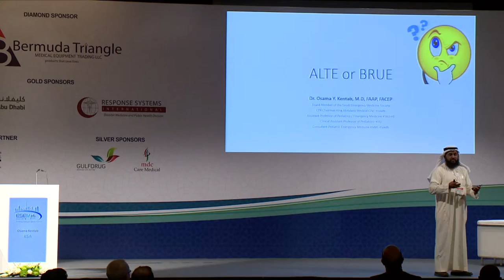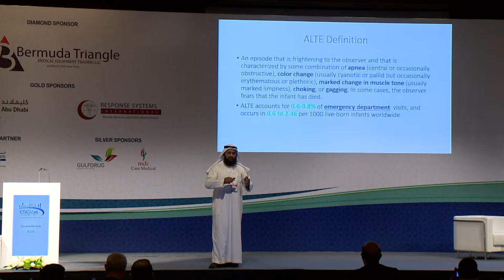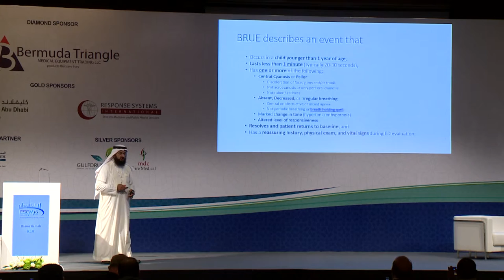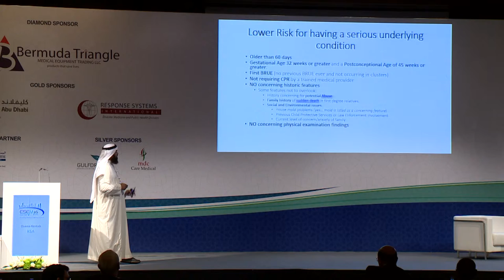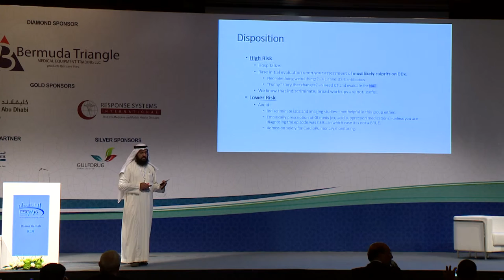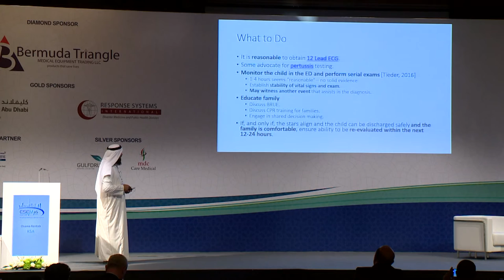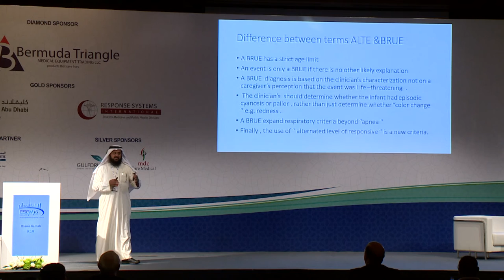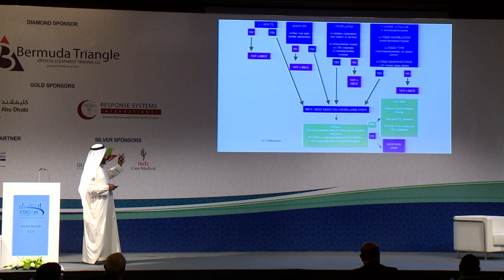ALTE or BRUE by Dr Osama Kentab